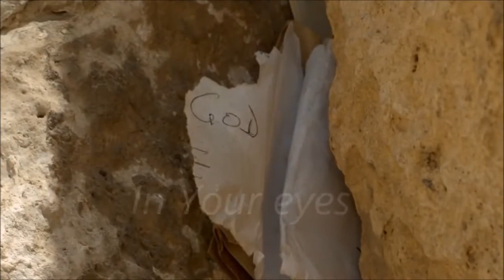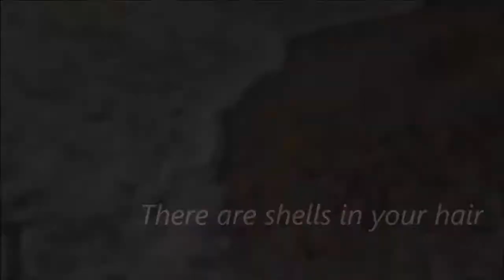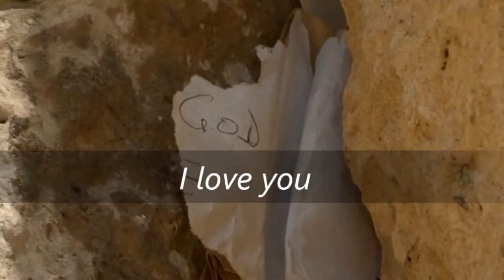יִשְׂרָאֵל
‎דוד שמשון‎